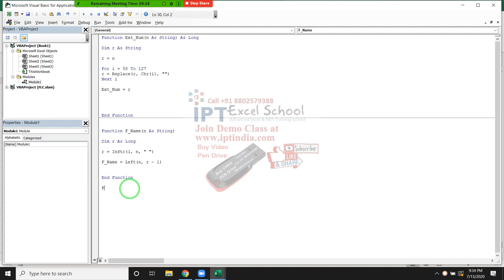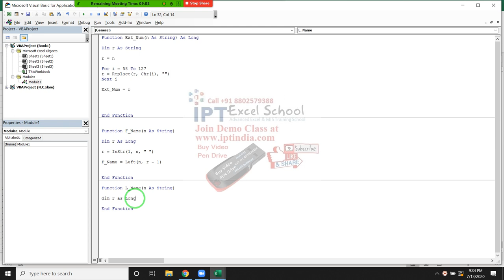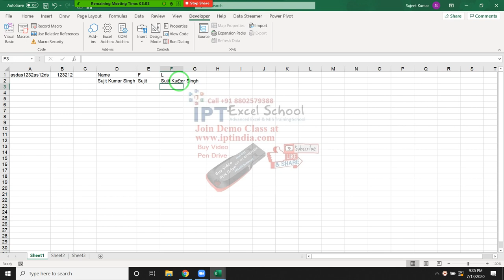Excel VBA Function / Formulas Classes in Hindi